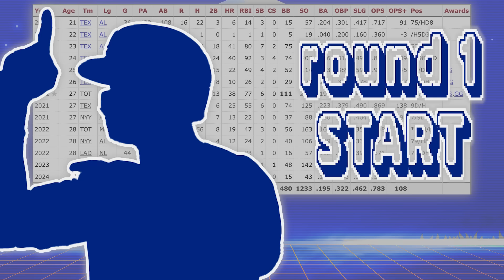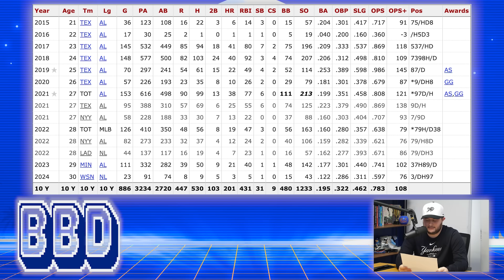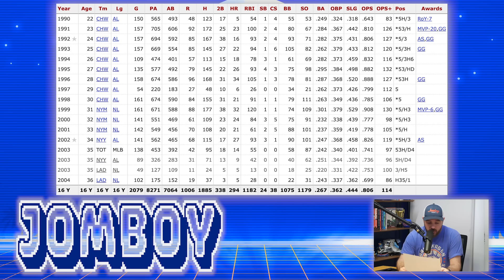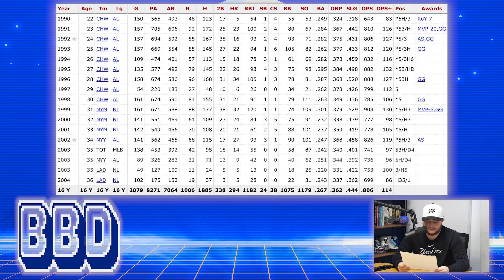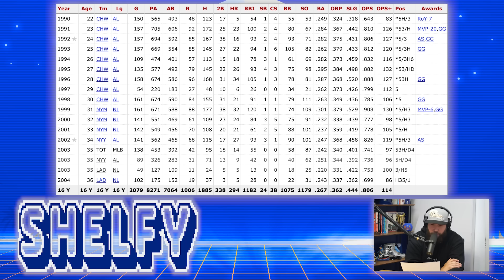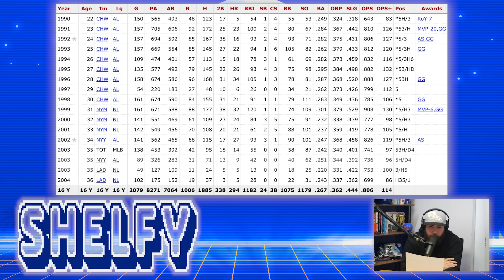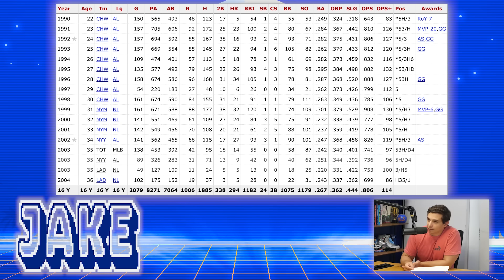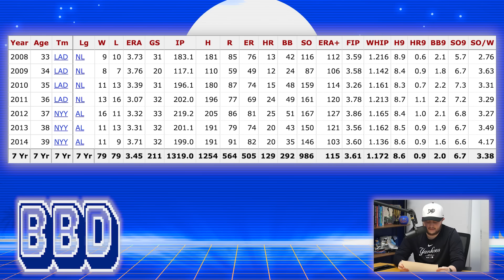Can we name these Yankees and Dodgers players ONLY by their stats?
RefGuess is back! In this season, a select few Jomboy Media office members compete to gain points by guessing players based only on their Baseball Reference stat page. Each one guessed correctly is worth one point.  If the player guesses all three correctly they advance to the trivia round. Guessing the trivia question correctly is worth two points for a grand total of five possible points per episode. The most points at the end of the season wins bragging rights and a The RefGuess Trophy.

This week's theme: Yankees and Dodgers

Featuring: Jomboy, Talkin' Jake, Shelfy, Joez McFly, BBD, Max Mannis
Hosted by: Jolly Olive
Edited by: Jack Sorensen